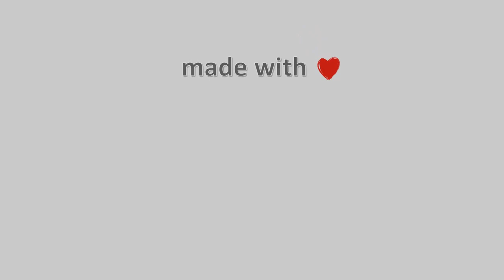14-Μαΐου-2022, Νέα Ιωνία Βόλου Timelapse, Timelapses.gr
Νέα Ιωνία Βόλου. Κοιτάει BA προς Πήλιο και Σαρακηνό